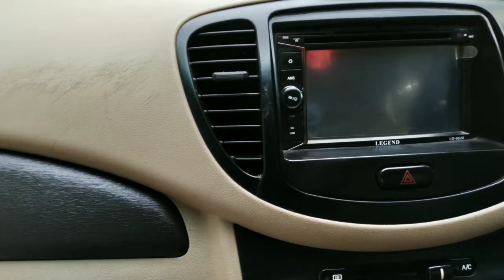HYUNDAI i10 SPORTZ 2009 MODEL PETROL | FOR SALE | NAGERCOIL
Price: 2,20,000/-
HYUNDAI i10 SPORTZ 2009 MODEL PETROL.
Chilled A/c, Power Steering, Power Windows, Central Locking With Remote, Back Wiper, All Good Condition Tyres, 98000 Km Only Driven, Insurance Current up to One Year, Double Din Touch Screen Music Player With Usb Aux Cd Mp3,  Reverse Parking Camera, Very Neat Interior and Exterior, No Scratches or Dents, No Replacement.

Address:
Alghanim Cars
82A/3, Valanar Street,
Vedanager, Kottar, Nagercoil - 629002
Kanyakumari District.